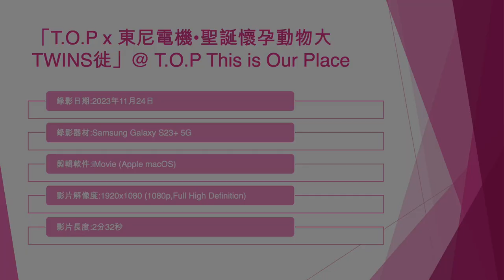「T.O.P x 東尼電機•聖誕懷孕動物大TWINS徙」@ T.O.P This is Our Place (3) - 2023年11月24日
錄影日期:2023年11月24日
錄影器材:Samsung Galaxy S23+ 5G
剪輯軟件:iMovie (Apple macOS)
影片解像度:1920x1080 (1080p,Full High Definition)
影片長度:2分32秒